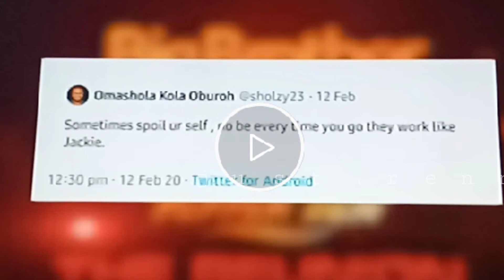DEALING WITH CONTROVERSIES | BIG. BROTHER NAIJA